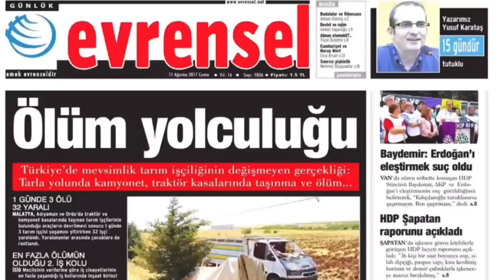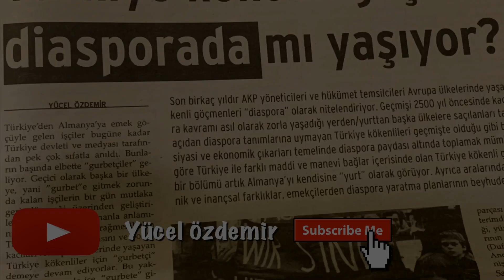Almanya: Korona süreci siyaseti nasıl etkiledi ?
Almanya'da korona önlemlerini gevşetme süreci işliyor. 11 Mayıs'tan itibaren bir çok eyalette önemi adımlar atılacak. Peki 6 hafta devam eden korona önlemleri Almanya'da siyaseti nasıl etkiledi? Kim kazandı, kim kaybetti?
Ayrıntılar bu videoda.

Gazeteci Yücel Özdemir , Almanya'dan bildiriyor.